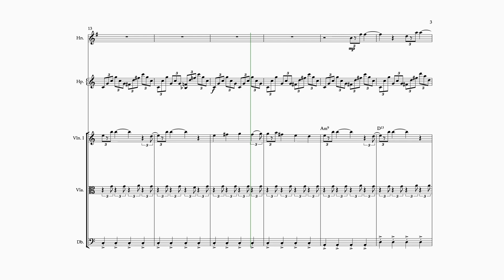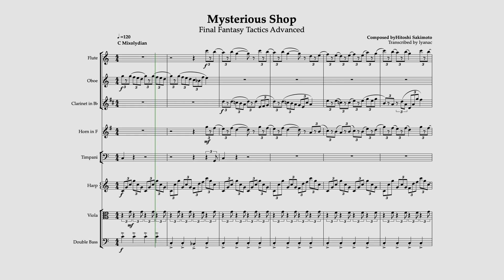FFTA: Mysterious Shop Music Transcription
Videogame: Final Fantasy Tactics Advanced
Title: Mysterious Shop
Composer: Hitoshi Sakimoto
Transcriber: lyanac Transcriptions

Thoughts on the game:
The Nu Mou Sage is my favorite troop. At that time, I started getting used to the class system and did more research on how to get my Nu Mou on the magic route. It got super strong and it was also a great healer! It is definitely the perfect must-have wizard in every rpg tactics deck.

Structure

1. A-B Form (A: bar 1 - 22, B: bar 23 - 30)
2. It has melodies, countermelodies, a middle arpeggiated part, a bass, and percussion
   -Melody: The Oboe begins with an energetic 2-bar phrase then it is passed on to the flute and horn. In rehearsal letter A, the strings play a more lyrical melody. In bar 19, the piccolo takes over with the oboes doubling after 2 bars. In the B section, the clarinet has the melody.
   -Countermelodies: The clarinet plays the countermelody to the flute and horn in bar 3. The horn plays echoes to strings in bar 17. The horn and the harp play a countermelody to the clarinet in bar 27.
   -Arpeggiated part (Harp): Almost always plays constant triplets throughout the A section.
   -Bass: The double bass plays the steady 4-beats-in-a-bar. The viola complements the bass part rhythmically and harmonically by playing the end of a triplet in the 5th/7th degree note (a majority of the time with the exception of passing notes) of the bass notes.
   -Percussion: The timpani adds oomph to the double bass in the beginning of the piece. It also plays at the end of phrases. The Glockenspiel is an embellishment to the clarinet melody in the B section in bar 27.

Harmony

It starts off in a C Lydian scale, then on bar 11, it changes to the C Lydian Dominant scale
The B section has some key changes. I am not sure what/how to identify these key changes (what do you guys think?)
The B section has a driving force in by sustaining the triplets in the clarinet part (melody)
The majority of the A section is in the tonic

Rhythm:

Triplets in a 4/4 time signature used by all instruments except for the double bass
A skipping-like rhythmic pattern (I decided to notate it as a quaver, a quaver rest, and a quaver because if I put a crotchet with a staccato and a quaver, it will feel too abrupt)
There isn’t much use of percussion -- the timpani makes its entrances on the end of some of the 4-bar phrases